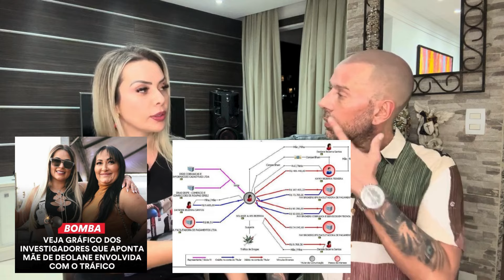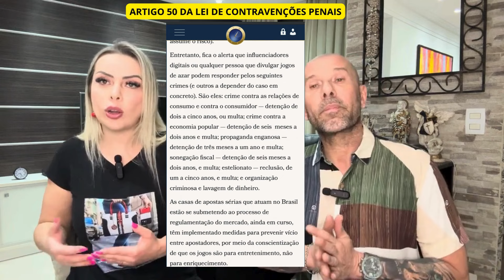DEOLANE BEZERRA - FAMÍLIA OU QUADRILHA?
HOST:
Rafael Ilha - Instagram @rafaelilha_oficial

PRODUÇÃO/DIREÇÃO/CORTES/THUMBS/MKT/EDIÇÃO : @kezh_assessoria /@alinekezhilha
Divulgue sua marca conosco
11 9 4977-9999